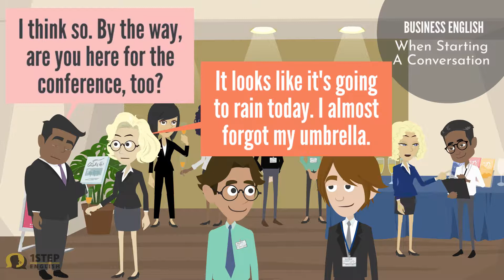Business English: Strike a Talk!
Uhmmm. Uhmmm. Need to say something? Organize your ideas!